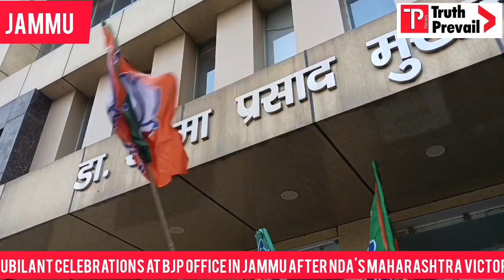Jubilant Celebrations at BJP Office in Jammu After NDA's Maharashtra Victory